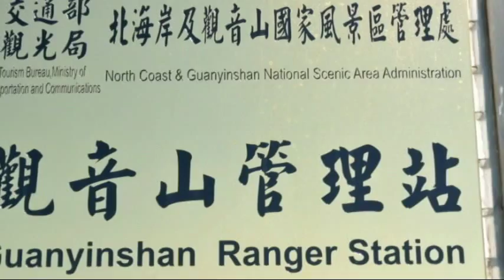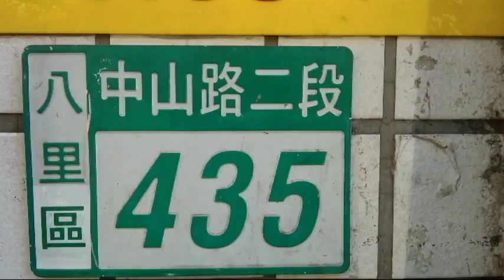20131123 博愛車隊環保公園&觀音山中直路挑戰